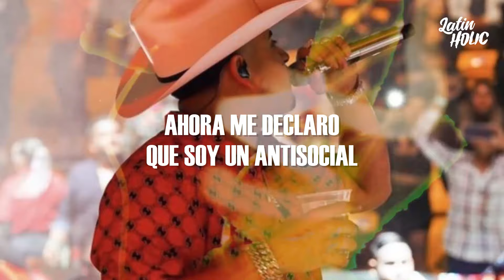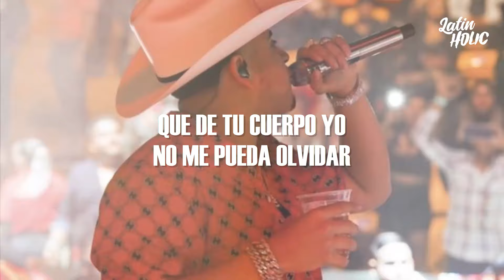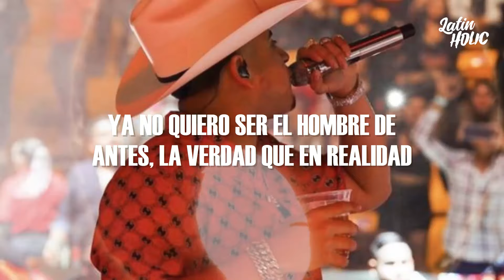Fuerza Regida, Manuel Turizo - UNA CERVEZA (Letra)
📝 Letra/ Lyrics:

ey, baby, te extraño
a ver cuando te vuelvo a ver, mija
te extraño
fuerza régida
manuel turizo

una cerveza puede ayudar a que salgas de mi cabeza
no te gustaba el dinero y fue la simpleza de tus ojitos dormilones al
mirar cómo te extraño , agarrarte la piernita y yo ir manejando
en el camino nos estábamos besando, siempre algo mágico tenía que pasar

y ahora mi rutina completamente cambió
ya no me divierte los amigos ni el alcohol
estoy manejando y la neta
ya no sé pa' donde voy

ahora me declaro que soy un antisocial
siempre había ganado y contigo me fue muy mal
ya no quiero ser el hombre de antes, la verdad, en realidad
porque sería fatal

ahora estoy solo, pero con tu recuerdo yo me casé
canciones tristes, todas me las sé
coronar sin ti es como que fracasé, ey, yeh
ahora despierto todas las mañanas queriendo tomarme tus ojos café
duele, pero tengo fe

te necesito a ti, no necesito a un médico
mis pedas toas te las dedico
lo mejor que yo he tenido no lo comprado mi tarjeta de crédito
ayer soñé que volvías, qué bonita te veías
te abracé mientras callabas, te besé mientras reías

tengo en mi cama una morrita que ni sé como se llama
se me hace injusto que ella sea la que la paga
que de tu cuerpo yo no me pueda olvidar
¿qué estás haciendo? ¿por qué no regresas a mis brazos corriendo?
¿dónde quedó lo que dijimos hace tiempo?
Planes de casa, niños y un perro comprar

estoy manejando y la pena
es que no sé pa' donde voy

y ahora me declaro que soy un antisocial
porque sería fatal

baby girl
come back
manuel turizo
tqm
ni un mensaje ni una llamada
aquí te hice esta pa' que la escuches